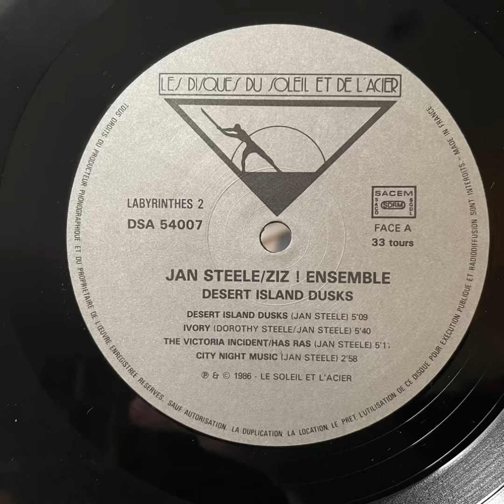Jan Steele / Ziz ! Ensemble "Desert Island Dusks" 1986 Les Disques Du Soleil Et De L'Acier